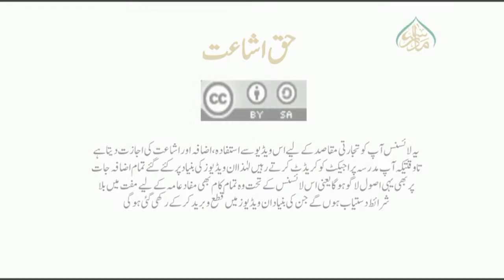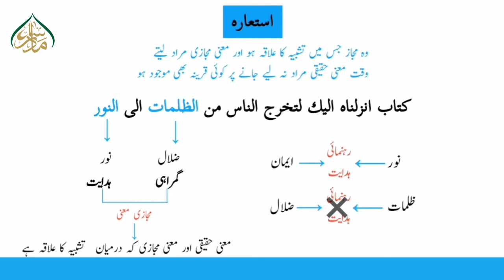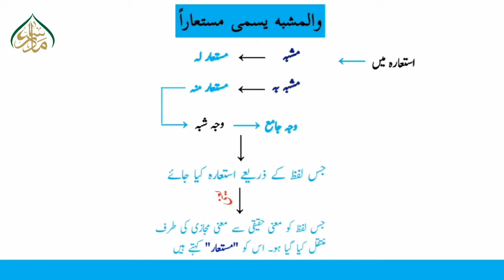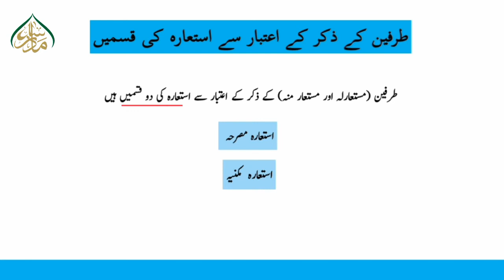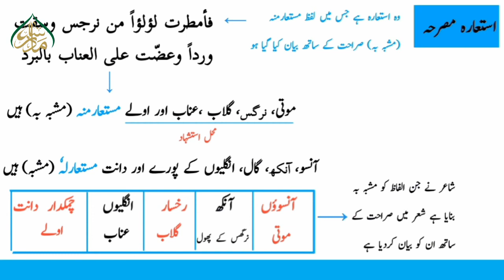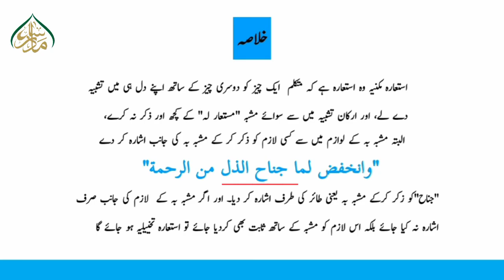DAROOS- UL- BALAGHA, Book 1, ch 8, Lec 47, استعارہ کا بیان حصہ اول